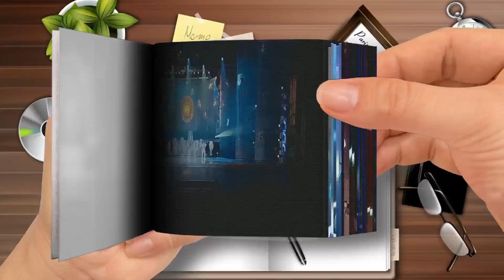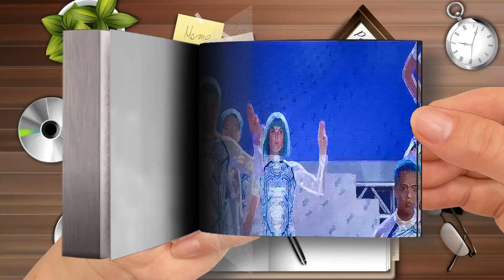Flipbook ZOMBIES – Cast Utopia From ”ZOMBIES 3”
🌈 Akane Rena FlipBook
Thanks! 💖💖💖💖💖